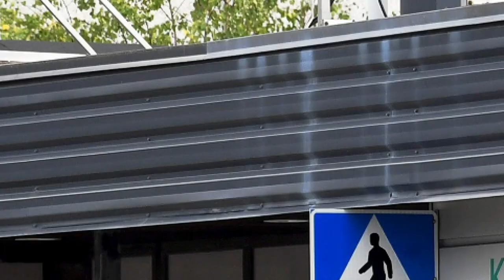KorkkiTV: Kun ministerit Kaipolaan lähtivät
Olisiko ollut hyödyllisempää poiketa UPM:n pääkonttorissa, vaikka siellä demarien äänestäjiä on ehkä vähemmän?